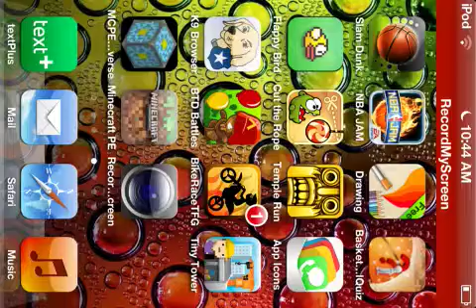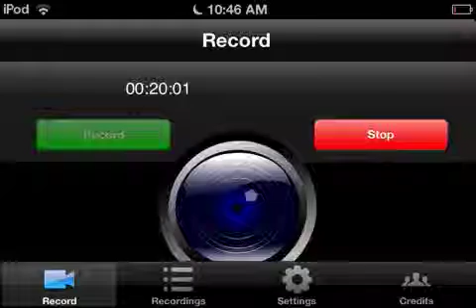Minecraft PE : My Creative World Tour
Can we aim for 50 likes?  Sorry for no sound, don't know why that happened.

The two steps to being epic,
1. Follow us on Google+!